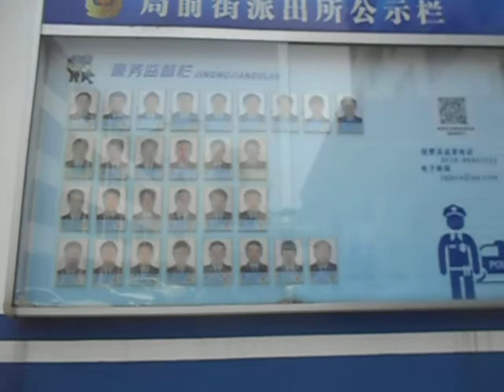用录音笔密拍的我在2018年5月14日上午，我到常州市公安局天宁分局局前街派出所要报案登记回执的视频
在中共国安国保在期动用国家机器和高科技手段对我进行脑控迫害,并每天脑控、安排、通知中共党员干部、流氓地痞、群众对进行公开监控迫害、谋杀下,2018年2月28日早上六点多,我骑电动自行车沿213国道由东往西靠路北边非机动车道从我暂住地常州市武进区遥观镇东方村朝遥观镇街道正常行驶,当我骑电动自行车沿213国道行驶到遥观镇东方村委坊前村16-1号我的房东周瑞正门旁的213国道路段时,被一辆沿213国道由东往西靠路北边非机动车道行驶的蓝色出厂就有驾驶室的大货运电动三轮车挂倒,造成我摔在了路边过一会才爬了起来,当时我在被三轮车挂住时,我就大喊,但是三轮车司机看到我被挂倒后没有停车径直逃跑了,当时是寒冷的下雨天,我也忘了带手机,,我就忍着疼痛把我的电动自行车扶起来骑行追赶肇事的电动三轮车,但是我追到312国道与遥观镇建设路交叉十字路口,也没追到看到肇事的电动三轮车.我就骑行我的电动自行车到了遥观菜市场,发现遥观菜市场停有两辆挂倒我的两辆蓝色出厂就有驾驶室的大货运电动三轮车.

当时和之后两天,中共有关部门在动用国家机器和高科技手段,以中共党和政府的名义,以政治犯的名义对我进行邪恶恐怖迫害、脑控迫害、并每天脑控群众对我进行公开监控迫害、谋杀下,都现场脑控看到我的群众都和身边人说出:"这个政治犯刚才(或说今天、昨天)骑电动自行车沿213国道由东往西靠路北边非机动车道从他暂住地东方村朝遥观镇街上去正常行驶,当他骑电动自行车沿213国道行驶到遥观镇东方村委坊前村时,被一辆沿213国道由东往西靠路北边非机动车道行驶的蓝色出厂就有驾驶室的大货运电动三轮车挂倒,造成他 摔在了路边过一会才爬了起,他被摔狠了.当时他在被三轮车挂住时,他就大喊,但是三轮车司机看到他被挂倒后没有停车径直逃跑了,当时是寒冷的下雨天,他也忘了带手机,,他就忍着疼痛把电动自行车扶起来骑行追赶肇事的电动三轮车,他追到312国道与遥观镇建设路交叉十字路口,也没追到看到肇事的电动三轮车.他就骑行我的电动自行车到了遥观菜市场,发现遥观菜市场停有两辆挂倒他的两辆蓝色出厂就有驾驶室的大货运电动三轮车. "

大概2018年3月1日左右，我骑电动自行车从312国道与遥观镇街道建设路交叉路口由南往北沿建设路东的非机动车道朝遥观镇街上去，结果一辆蓝色出厂就有驾驶室的大货运电动三轮车从遥观镇街道建设路由北往南沿建设路西的非机动车道朝遥观镇街道建设路与312国道交叉路口行驶，我就听到看到坐在蓝色出厂就有驾驶室的大货运电动三轮车上的两个男青年大声说话：“是那个政治犯，他还能骑电动自行车唻！他那天他骑电动自行车就是我们的三轮车挂摔倒的！哪天遇到他再把他挂倒，你怎麽能再遇到他呢？。。。。”我当时听得清清楚楚，想去追他们，我的电动自行车没有他们的大电动三轮车快。

我被三轮车刮倒摔断左臂两个月内，我在家吃了三个疗程的我在药店咨询过药店驻店医生建议我买的治疗跌打损伤的中成药也没有好，我的左臂膀胳膊还是疼，我右手先天性严重肢残。

由于我在中共国安国保长期动用国家机器和高科技手段对我进行脑控迫害,并每天脑控、安排、通知中共党员干部、流氓地痞、群众对我进行公开监控迫害、谋杀下,也对我和家人到医院治病进行医疗迫害、谋杀,我在2018年4月28日下午漫无目的的坐公交车到了武进区礼河街后突然下车到礼河卫生院外科去治疗检查并拍摄了X光片,医生才告诉我的左肱骨有骨折,让我到大医院进一步检查治疗.当时在我的要求下医生也拒绝给我填写病历.由于我在中共国安国保长期动用国家机器和高科技手段对我进行脑控迫害,并每天脑控、安排、通知中共党员干部、流氓地痞、群众对进行公开监控迫害、谋杀下,也对我和家人到医院治病进行医疗迫害、谋杀,当时我不敢去大医院治疗.

我在2018年5月2日下午我打常州110报警,常州110想不处警,后在我的质问下才转到常州市公安局交警支队常州经济开发区大队遥观中队,遥观交警中队处警交警让我到遥观交警中队后,只给登记了我的报警口述,说发生交通肇事后你一两个月了才报警,不知道受不受理!

由于我在中共国安国保长期动用国家机器和高科技手段对我进行脑控迫害,并每天脑控、安排、通知中共党员干部、流氓地痞、群众对我进行公开监控迫害、谋杀下,也对我和家人到医院治病进行医疗迫害、谋杀,我在2018年5月3日下午六点多,我在常州市九洲电脑城买电脑数据线后,我突然到了常州第一人民医院去检查治疗,但是,没想到就这中共国安国保长期动用国家机器和高科技手段对我进行脑控迫害,并每天脑控、安排、通知中共党员干部、流氓地痞、群众对进行公开监控迫害、谋杀下,竟然也脑控和通知到了常州市第一医院的医护人员医疗迫害我,我到常州市第一医院检查治疗,医护人员医疗迫害我,说我是政治犯,让医疗迫害我.不给我挂号,我追问医护人员,局前街派出所辅警现场要带我到派出所并把我推出急诊大厅,我两次打110,110才受理,处警警察警号为053913的警察听了对我的大量迫害的事实证据后,无法回答只说让我走吧!

我在2018年5月4日我在中共国安国保长期动用国家机器和高科技手段对我进行脑控迫害,并每天脑控、安排、通知中共党员干部、流氓地痞、群众对进行公开监控迫害下,我从常州市坐公交车到无锡市解放军一0一医院,下午我挂了解放军一0一医院的骨科号后,解放军一0一医院的骨科医生给作了检查和治疗,并告诉我我的左肱骨左臂膀处骨折.解放军一0一医院骨科医生当时也是没有给我填写病历,后在我的要求下,医生才给我填写了病历和诊断证明书(请假单)但是当时中共国安国保长期动用国家机器和高科技手段对我进行脑控迫害,并每天脑控、安排、通知中共党员干部、流氓地痞、群众对进行公开监控迫害下,我在无锡解放军一0一医院治疗期间,国保也通知到了医院,我多次听到解放军一0一医院的医护人员说:"这个残疾人是政治犯,被三轮车挂摔倒了左肱骨骨折,他怕医疗迫害他到无锡来治疗,上面让给他治,说他是爱国的(注:中共国安国保在长期动用国家机器和高科技手段对我进行脑控迫害,并每天脑控、安排、通知中共党员干部、流氓地痞、群众对进行公开监控迫害下,我到医院治病,有时不让医疗迫害我,就说我是爱国的,大部分次数我去医院治病时,中共国安国保在期动用国家机器和高科技手段对我进行脑控迫害,并每天脑控、安排、通知中共党员干部、流氓地痞、群众对进行公开监控迫害下,都会脑控、安排、通知医院的医护人员让对我进行医疗迫害谋杀,说我对中共不满,或说我对某某某国家领导人不满,江泽民时期和胡锦涛时期,因为是江泽民集团在掌控中共国家权力就说是江泽民要害死我,习近平时期,就说是习近平要害死我,让医院医疗迫害谋杀我或安排人用机动车撞死我)".

我在2018年5月14日上午，我到常州市公安局天宁分局局前街派出所要报案登记回执，处警警察警号为053913的警察给我的报案回执中只写医疗纠纷报警，没有写明对我医疗迫害的事实。并且处警警察警号为053913的警察在给我的报案回执中时为此做了说明。

这是我用录音笔密拍的我在2018年5月14日上午，我到常州市公安局天宁分局局前街派出所要报案登记回执的现场视频链接
DSCN7341